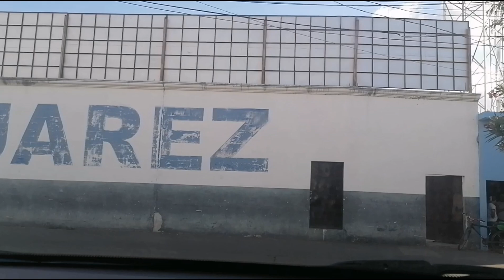conozcamos el parque central de Metapán Santa Ana el salvador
Conozcamos el parque central de Metapán Santa ]Ana el Salvador, un hermoso lugar que hace unos días atrás tuve el privilegio de conocer justo en la mejor época del año, todavía pueden aprovechar los últimos días para visitar este lugar tan bonito con la decoración navideña.

 🎀Karla:
Canal de youtube: